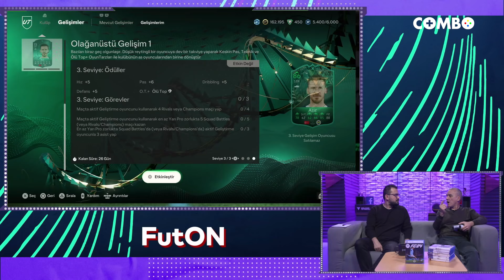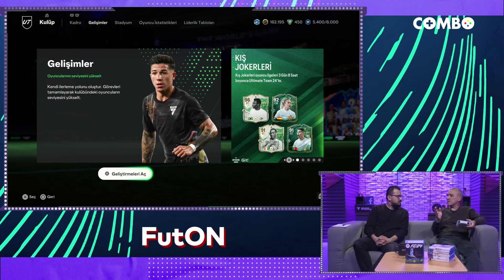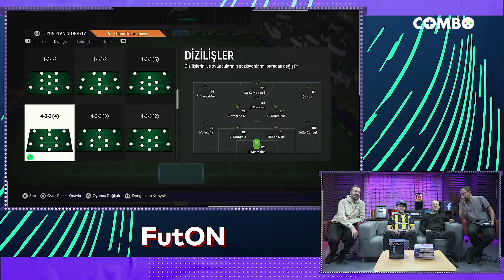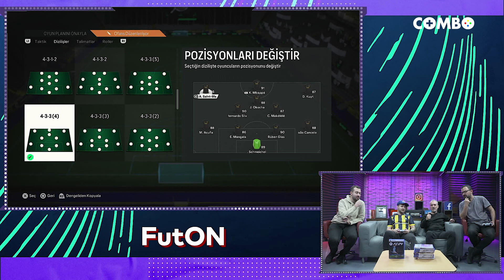2023 Özeti & Yılın Son Önerileri | Altan Tanrıkulu ile FutON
FutON'un yeni bölümünde Emre Zabunoğlu ile Altan Tarıkulu, EA FC 24'teki son önerilerini verip geride bırakmaya hazırladığımız 2023'ün güzel anlarını hatırlattı.